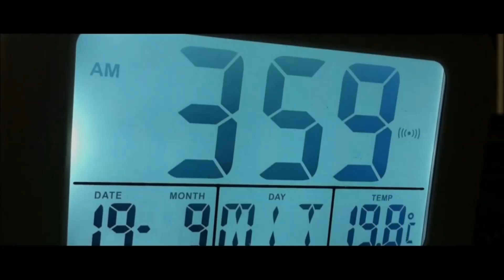Scooter - 4 Am (Lyrics in Video)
You light up another cigarette
And I pour the wine
It's four o'clock in the morning
And it's starting to get light

Yeah
C'mon
Ah energy g' gise, for the raving
enterprise
MC, what day is it?
I've lost my fucking memory
The master mic enforcer, bass
junkie's what I am
I rock you on the dancefloor
Feel the noise, we've got the jam
I've got the classy swag
Now it's why I get flagged
More like a taxi cab
Where are the chicks to check?

Yeah
Skibadee skibadee g' gise, I'll never
compromise
MC what time is it?
The master getting faster, no
diggities who I am
That's why I paid the money, going
mental and get the jam
Now that's why I get flagged